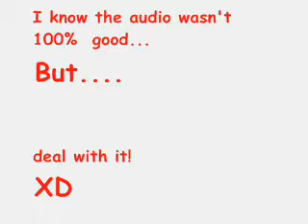King Kirby shorts Kirby's self control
My new series, of King Kirby shorts! :D yes. I made him, yes, the music is bad, yes... I like Cheetos! XD